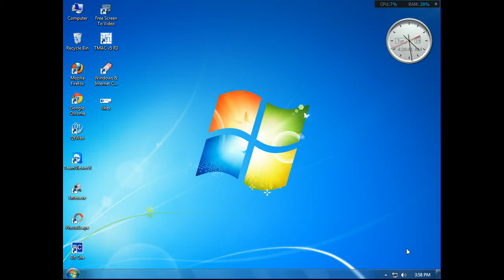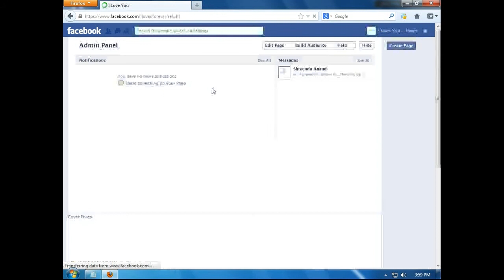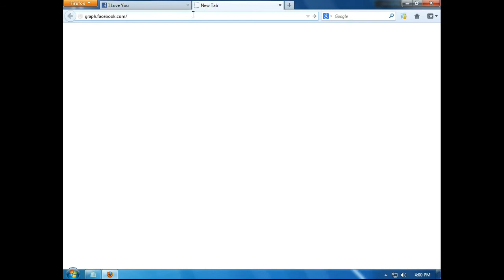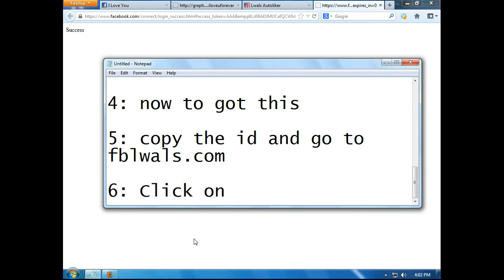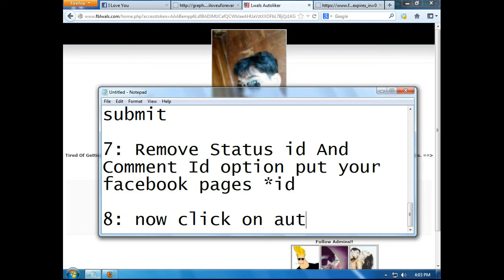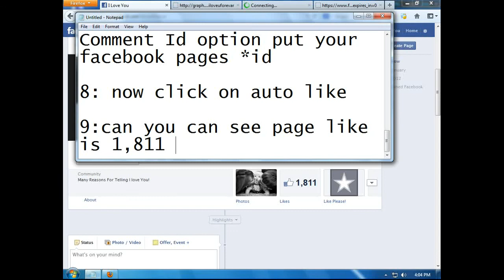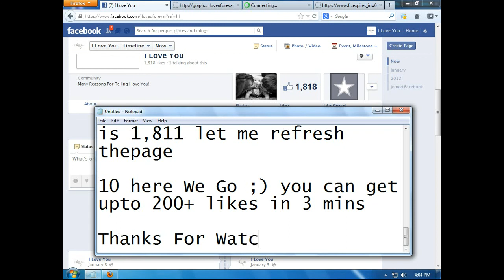Facebook Autoliker For Pages FBlwals.Com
The Best Autoliker For Status ,Photo And Your Fan Page i:e Fblwals.com